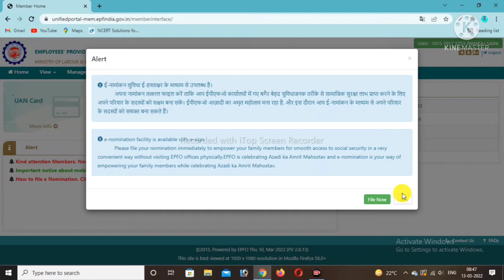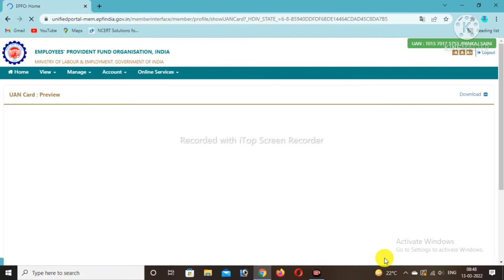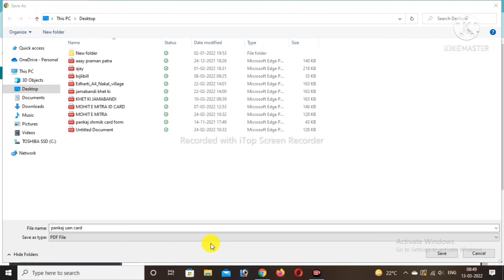How to download uan card | UAN Card kaise download kare 2023| epf /Uan /PF | epfo